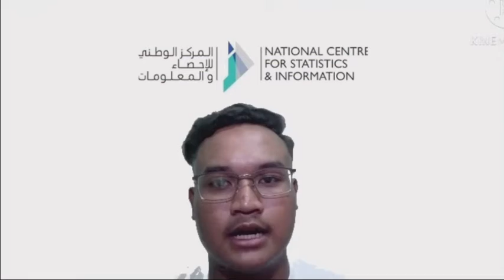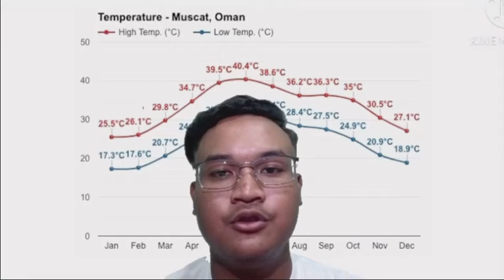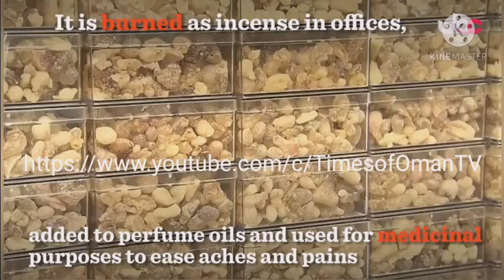Oman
History and Culture of Oman